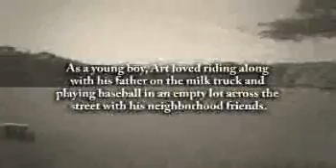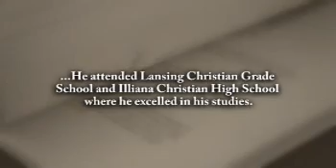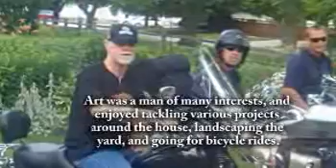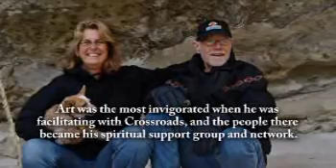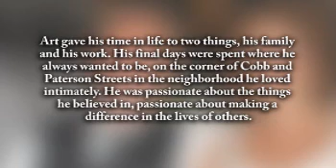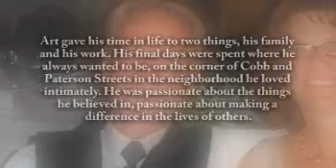Arthur Hoekstra - Life Story Digital Video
Life Story Funeral Homes present the life of Arthur Hoekstra of Kalamazoo, MI. To read the obituary of Arthur Hoekstra, to read the full Life Story, or to leave a memory or comment, please